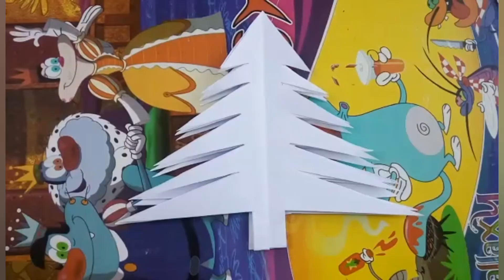LET'S MAKE SANTA AND CHRISTMAS TREE USING PAPER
Materials required

Glue
Scissor
Acrylic colours